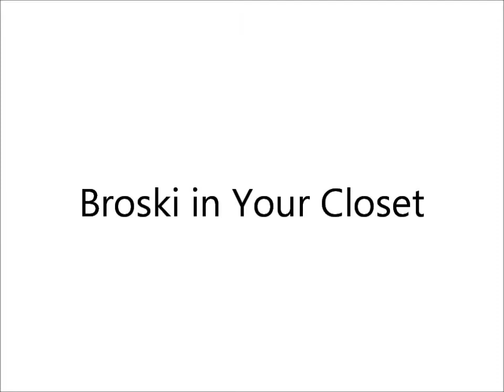Talk About Episode 1 Crimenals part 4 Broski in Your Closet